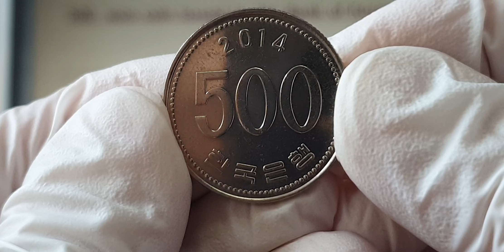9백4십만원. 1998년 500원 MS68 NGC. 희귀동전 그레이딩 받은 수량. Top 500원 동전 가치.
Copper  Nickel
7.7g  /  26.5mm